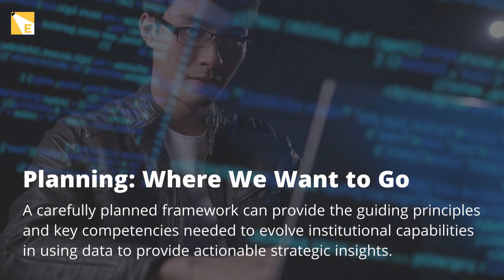EDUCAUSE Showcase Moving from Data Insight to Data Action - Story Thread 2 - Sponsored by Unicon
When it comes to an institution’s data governance future, organizing an action plan around the  categories of culture, workforce, and process allows data professionals a holistic approach to analytics. Learn more with our latest showcase, Moving from Data Insight to Data Action.